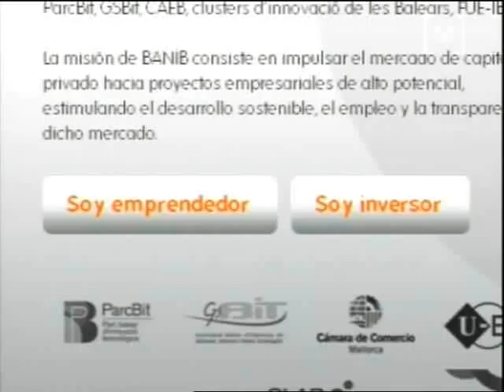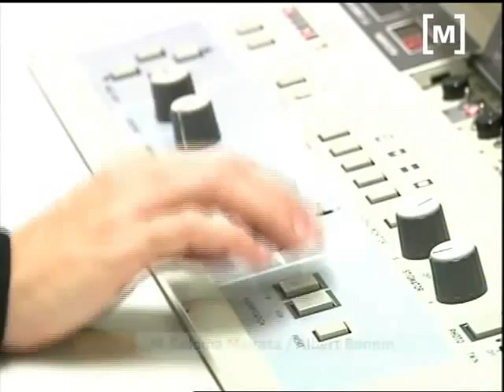Pla Industrial de les Illes Balears